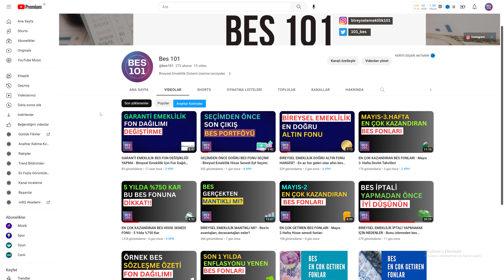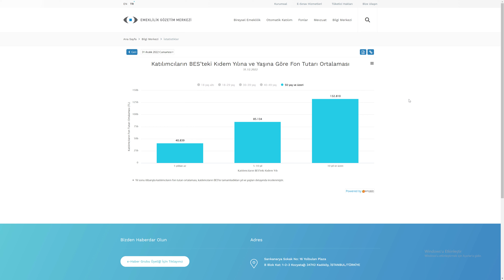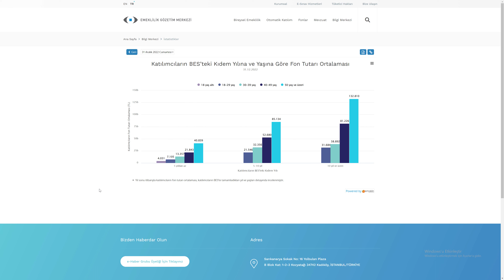BİREYSEL EMEKLİLİKTE KAÇ PARANIZ OLMALI? - Yaş Gruplarına Göre Bes Portföy Ortalamaları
Hepinize merhaba, Emeklilik Gözetim Merkezi'nden alınan verilere göre Bireysel Emeklilikte yaş sınıflarına göre portföy ortalamalarını inceledik. İyi seyirler.